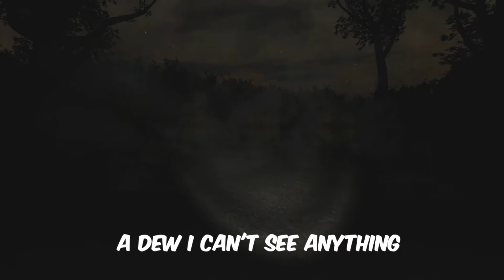SLENDER FUNNY CAPTIONS! I PEE'D MY PANTS![Anil Gameplay]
Hey guys show me some love with a like! and let me know if you like these! I am working on a huge one involving all of us if we get 50 likes I will release it!